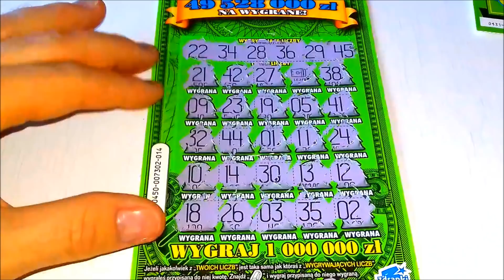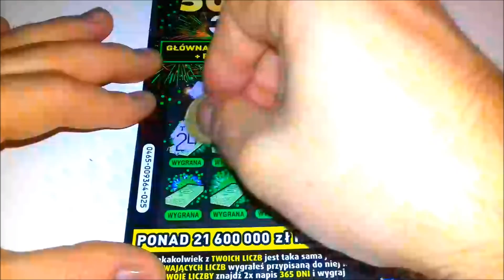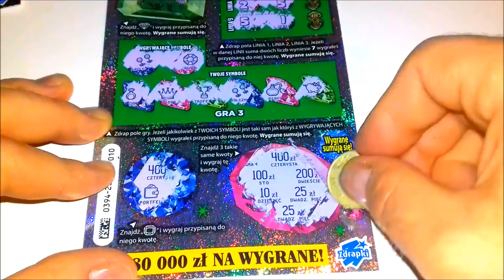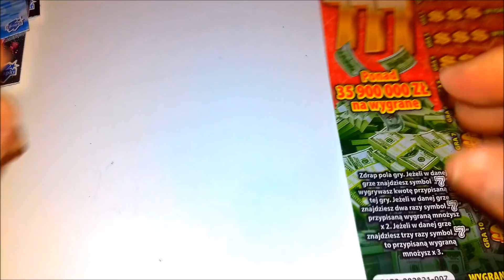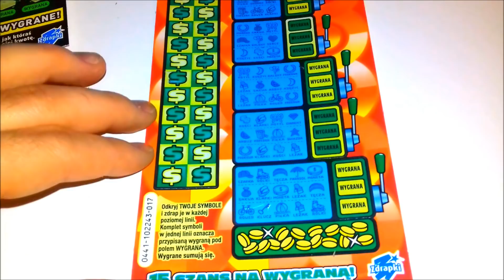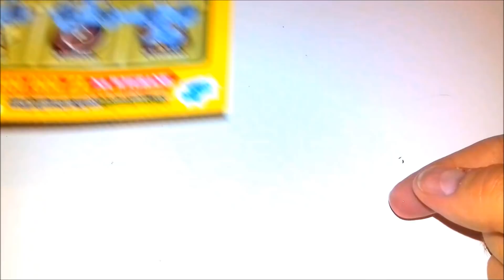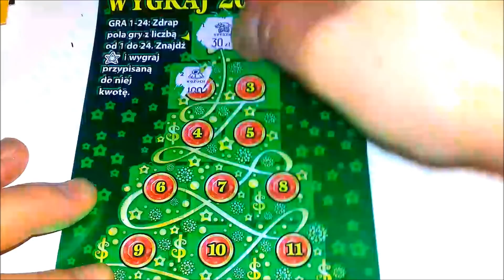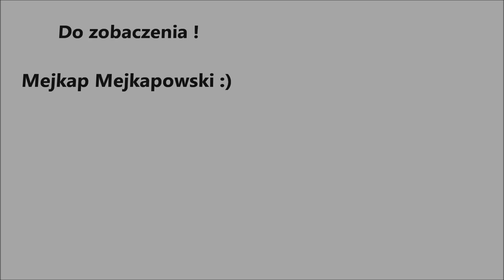Zdrapki Lotto #106 Mix za 100zł 💰😋 Premia777,Szafiry,Kalendarz,Czekoladki,Super Linie i inne 😎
lub

A w dzisiejszej potyczce ze zdrapkami, podrapię mix różnych zdrapek o wartości 100zł. Jak mi poszło ?
Zapraszam do oglądania! Zachęcam do pozostawienia łapki w górę i subka